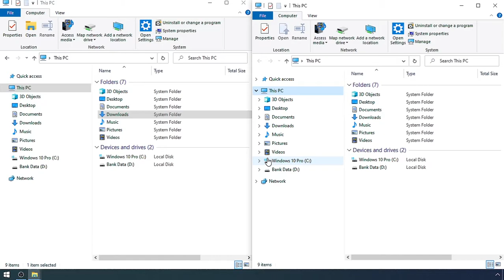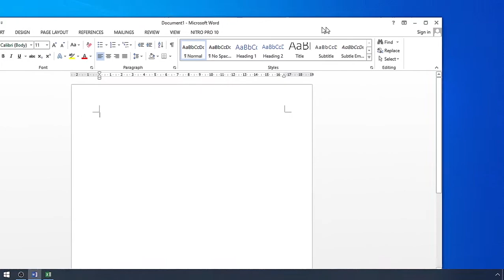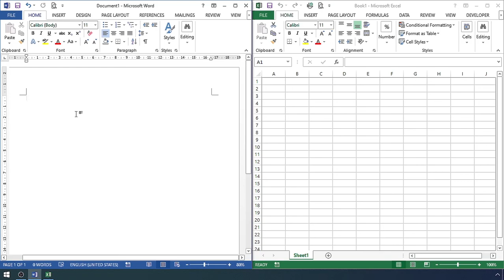MEMBAGI LAYAR DENGAN SPLIT SCREEN DI WINDOWS 10 PRO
CARA MEMBAGI LAYAR DI WINDOWS 10 PRO DENGAN SPLIT SCREEN
Ada kalanya kita membagi layar monitor kita menjadi 2 bagian. Atau dapat melakukan pekerjaan multitasking. Di video kali ini kita membahas tentang Split Screen di Windows 10/8/7 tanpa perlu menggunakan aplikasi tambahan. Kita cukup memanfaatkan fitur bawaan windows 10.
Selamat menyimak, jika video ini bermanfaat. Silahkan berbagi!